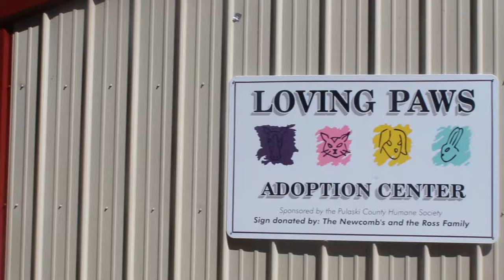Pet of the Month ~ Season 2 ~ Episode 5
Crocker, Mo ~ Channel 19 ~ Crocker High School